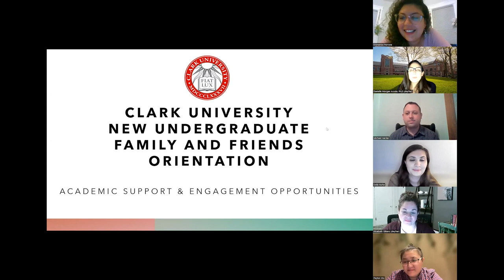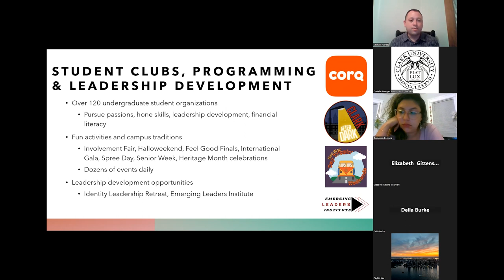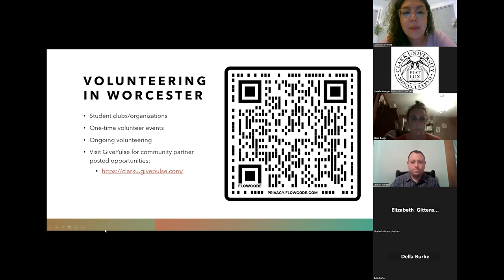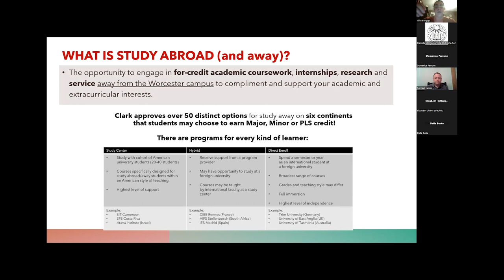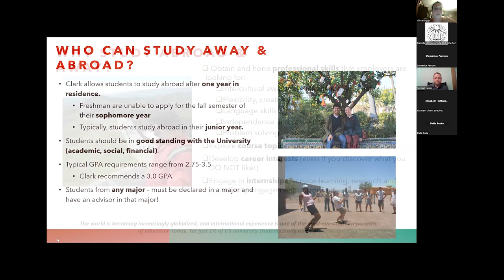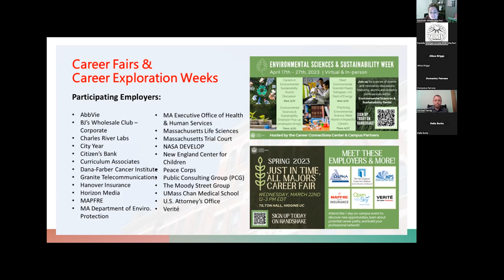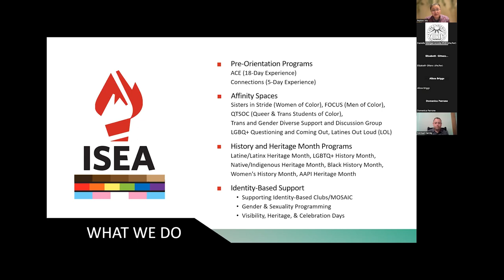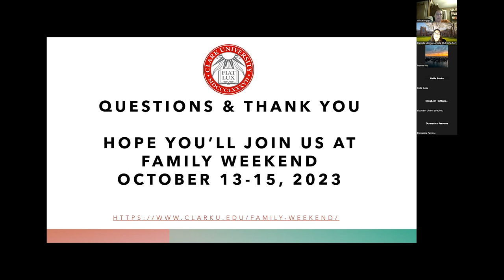New Undergraduate Family and Friends Orientation • Academic Support and Engagement Opportunities